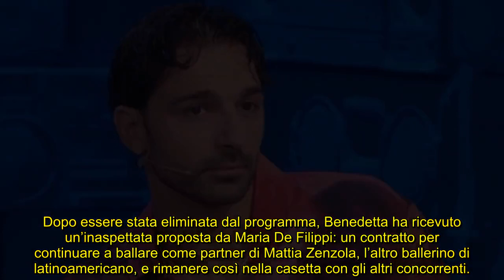Amici, l’ennesimo flop di Raimondo Todaro: la produzione ci mette una pezza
L’ennesima scelta azzardata di Raimondo Todaro nell’ultima puntata di Amici fa discutere: come ha cercato di rimediare il programma